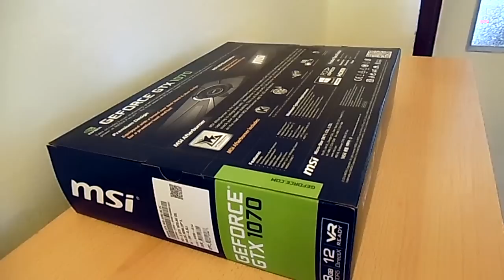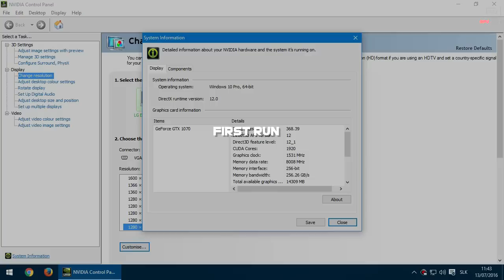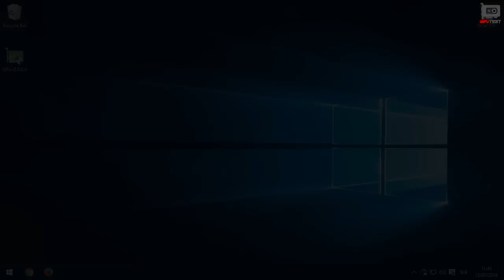MSI GeForce GTX 1070 AERO 8G OC | Unboxing & Short Review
MSI AERO 1070 unboxing, short review and first run of the new Nvidia GTX 1070 AERO 8G OC + Benchmarks at 1080p & 1440p

Used Software: GPU-Z, Unigine Valley, MSI Afterburner, AIDA64.
This GPU is factory overclocked to 1721 MHz (software shows much higher frequencies).
Temperature is always under 78C during heavy 100% load.

If you want to test this graphics card, please leave a like or comment.
msi aero unboxing, msi aero 1070 unboxing, msi aero oc, msi aero overclocked, msi gtx 1070, msi gtx 1070 aero gpu.

MSI AERO
MSI Aero 1070
GTX 1070